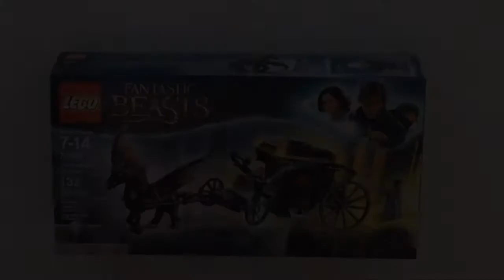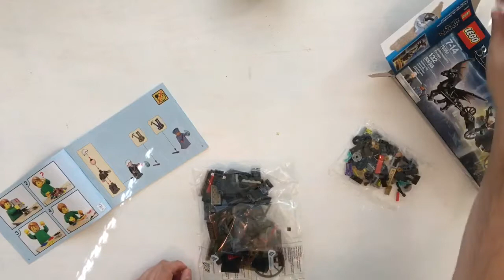Building LEGO set 75951 Grindlewald’s Escape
LEGO 75951, Grindlewald's Escape
View on Amazon

In this video I open, sort, and build LEGO set 75951, Grindlewald's Escape.  It's one of the new Harry Potter LEGO sets from the new Fantastic Beasts Movie "The Crimes of Grindlewald".

First I open the box, then I dump out all the pieces, then I start assembling the set.  You can hear the crinkling of the bags, the snapping of the pieces, and the sounds as the plastic LEGO bricks are moved around the table.

This set comes with 2 minifigures - Gellert Grindlewald, and Seraphina Picquery.  There is also a black Thestral (an invisible horse with wings), and a cool build of a black carriage.